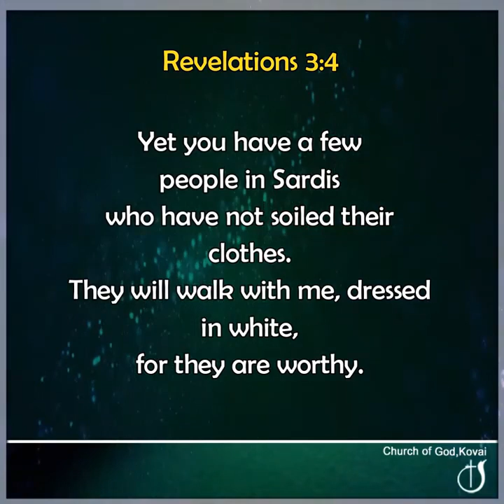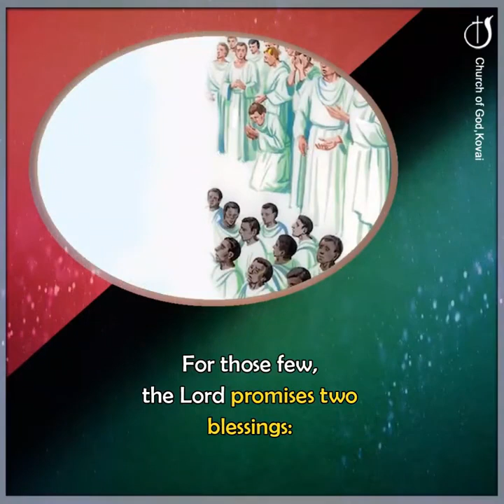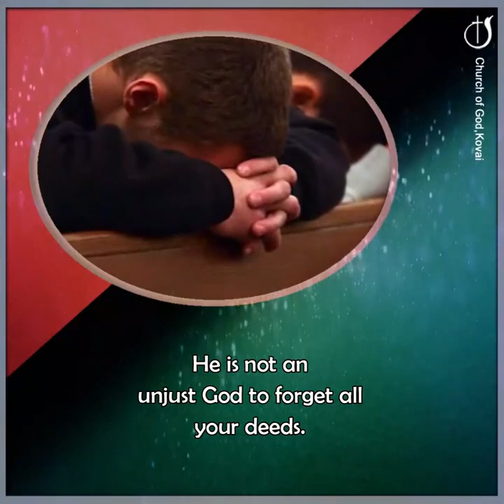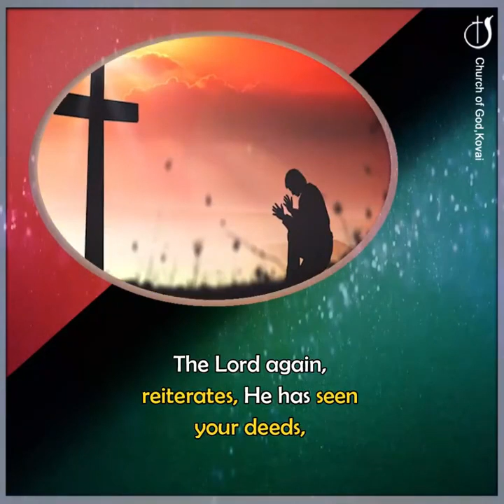THE LORD WHO NEVER FORGETS THE FAITHFUL